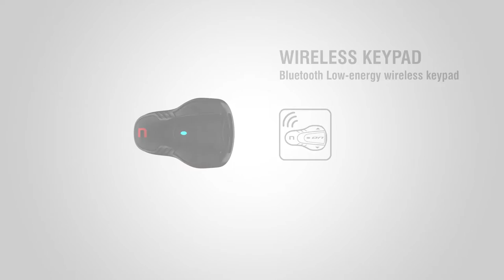Nolan Universal Intercom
EIN EINZELNES INTERCOM,ZWEI SEELEN
Gruppenausflüge und dabei immer in Kontakt mit dem Rest der Welt? Die N-Com Intercoms sind perfekt um mit der Welt draußen in Verbindung zu bleiben auch während einer Reise mit dem Motorrad.
Wind, leere Straßen und Freiheit? Sich in der Welt zu verlieren war noch nie zuvor so angenehm dank der Möglichkeit deine Lieblingsmusik mit noch nie dagewesener Audioqualität zu hören.
Zwei Seelen verbunden durch ein einziges Intercom. In Verbindung bleiben oder sich von der Welt isolieren: welche Möglichkeit wählst du?